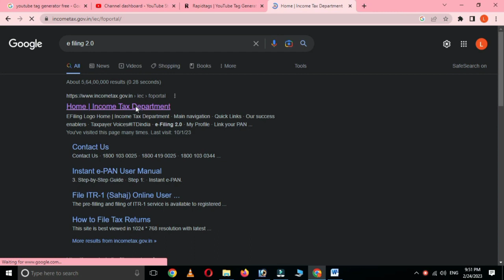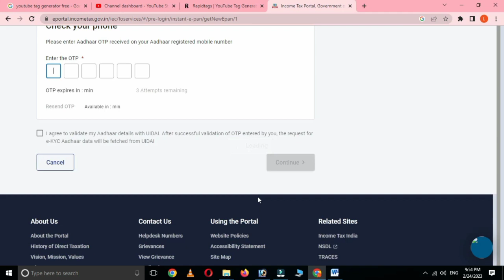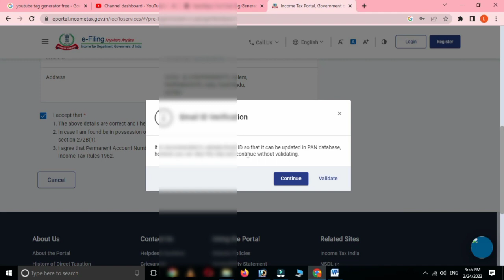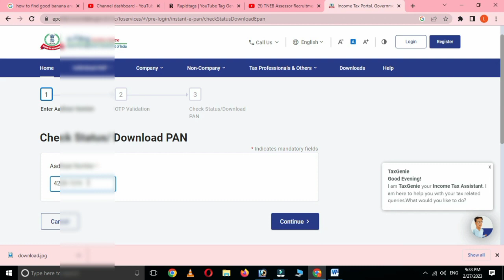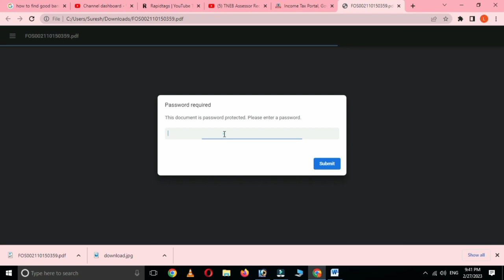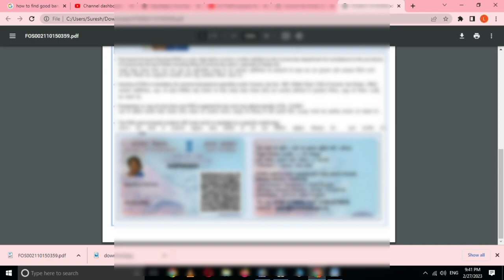How to get instant pan card in online in 10 minutes e pan in tamil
Hello friends  this video I am showing how to get instant pan card in online  in 10 minutes…